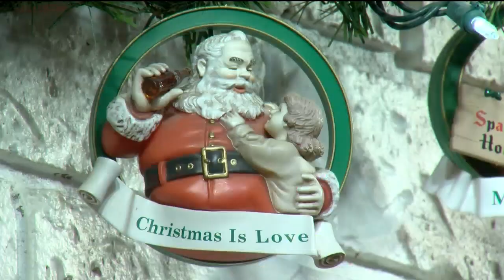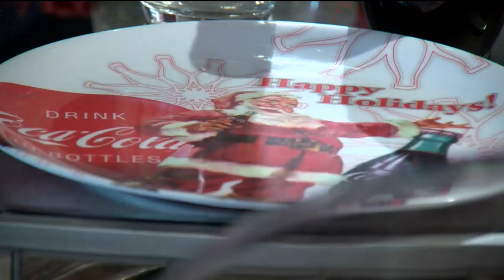Magic of a Coca Cola Christmas comes to an end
It’s the most wonderful time of the year, but for one family in Lonoke, it’s coming to an end.

Their love for two things, Christmas and Coca-Cola, have inspired the community for nearly a quarter of a century by bringing a smile to the face of little and big kids alike and leaving them with memories that will last for many Christmases to come.